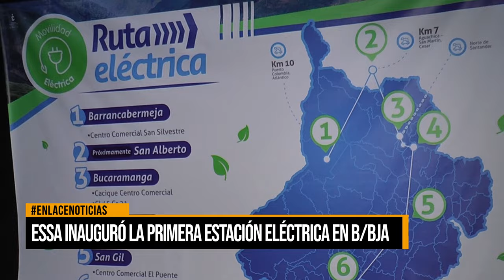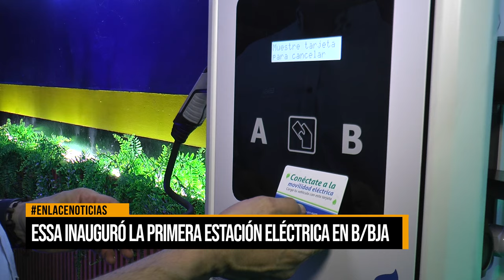ESSA inauguró la primera estación eléctrica en Barrancabermeja